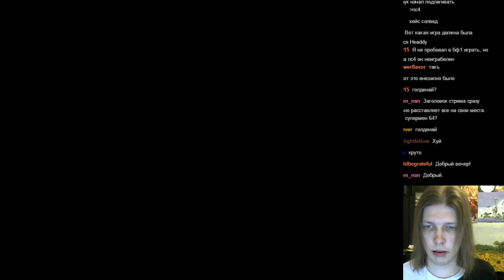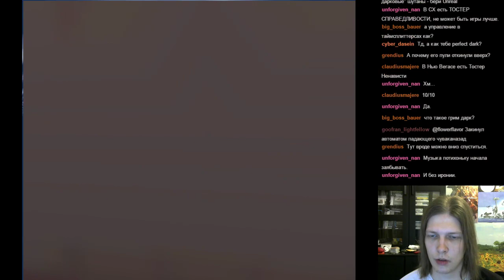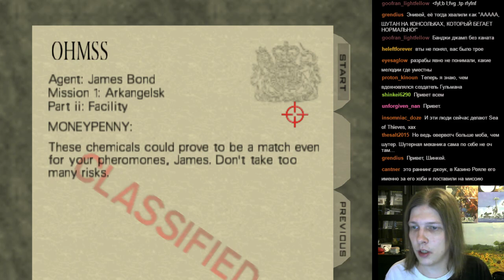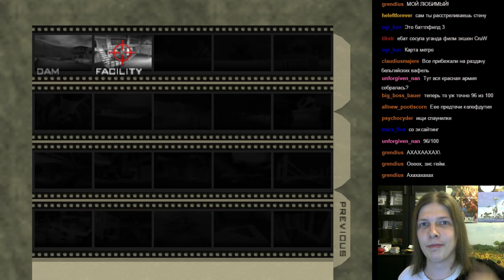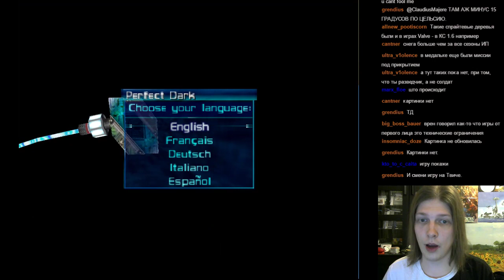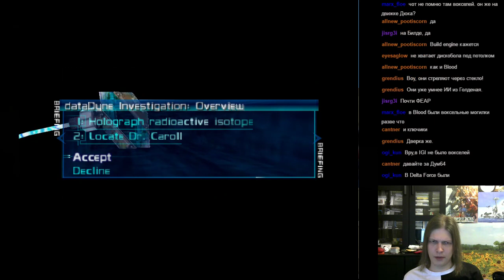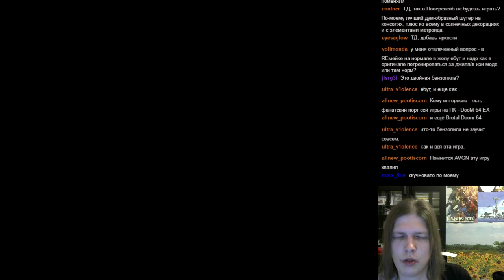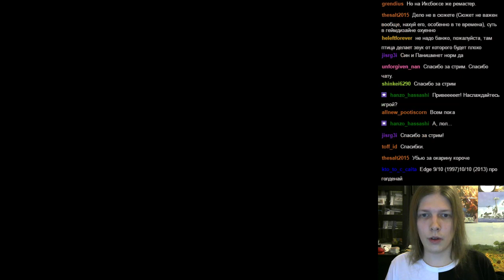Всё очень плохо: Goldeneye 007, Perfect Dark, Doom 64